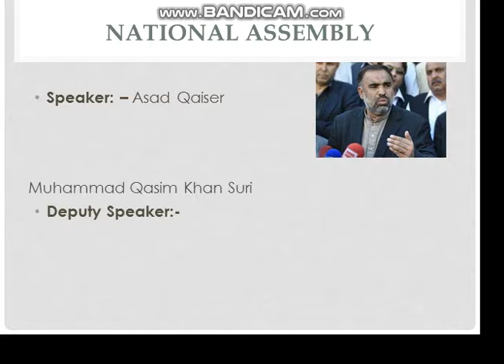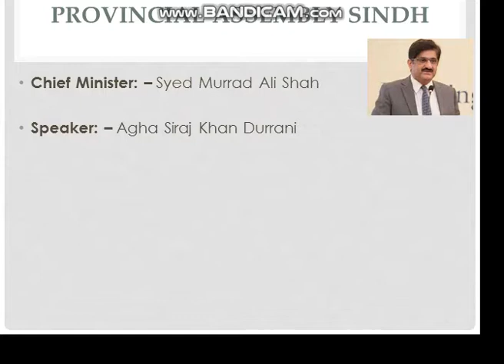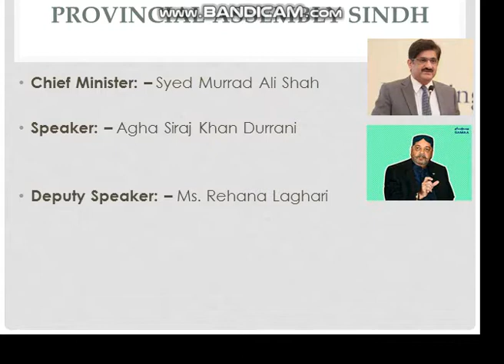National and Provincial Assembly of Pak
Current Information of National and Provincial Assembly of Pakistan. Best for all.